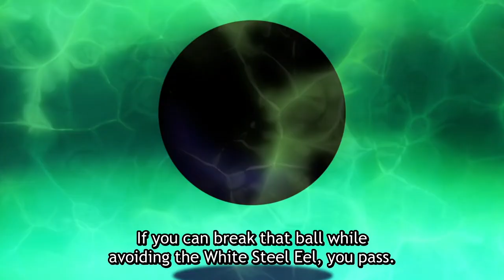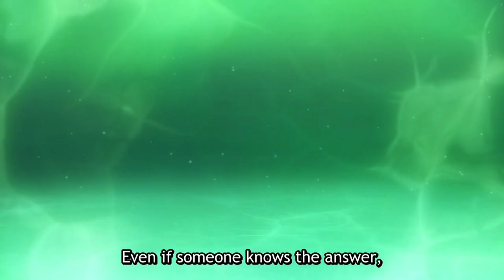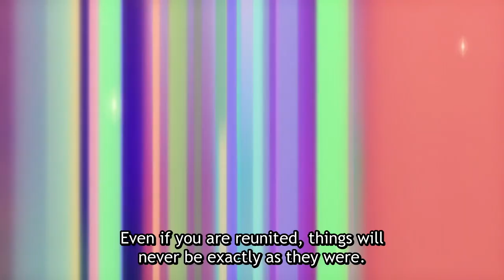Bam Pass Headon Floor Test with Black March | Tower Of GOD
Tower of God Anime Sub: Episode 1! Bam decides to take Headon's first floor test, and has to fight the White Armored Eel. How will he defeat this massive foe?